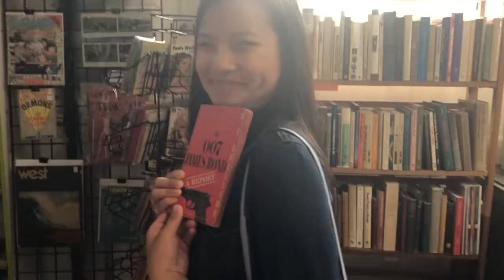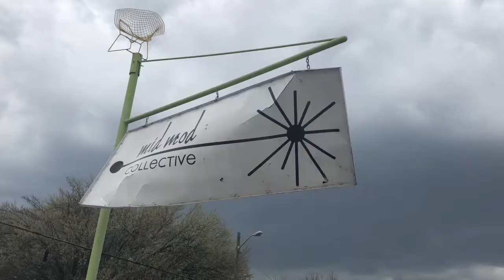knoxville, tn - 2.24.18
beautiful day in knox exploring with my girls :)

The moment I wake up by a u x @auxofficial
Lovin by Dj Quads @aka-dj-quads